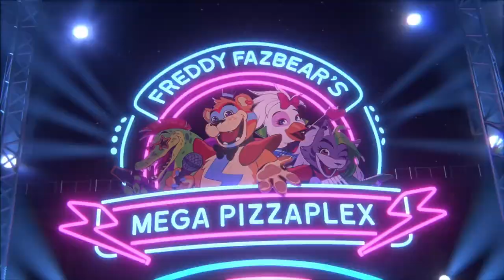TOP 11 Best Upcoming Games of DECEMBER 2021 | PS5, XBX, PS4, XB1, PC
Top 11 Upcoming Games of December 2021 - New Games of December 2021 - Best Upcoming PS5, Xbox Series X Games 2021